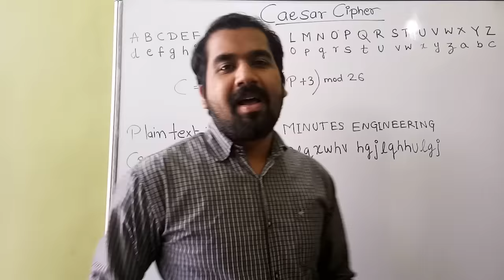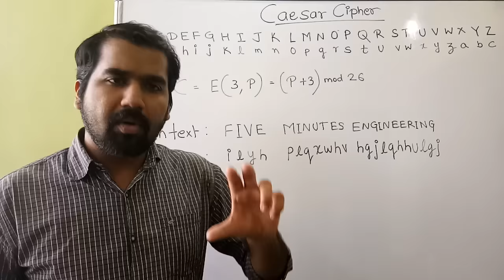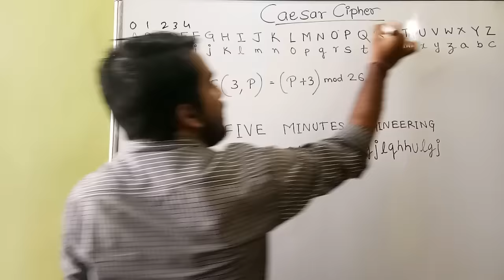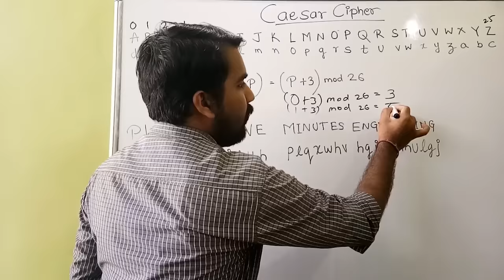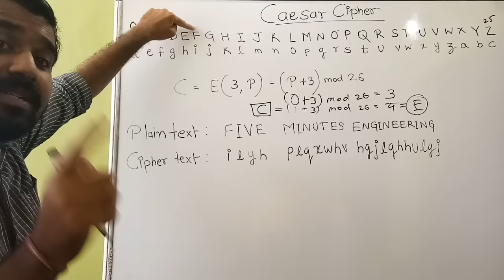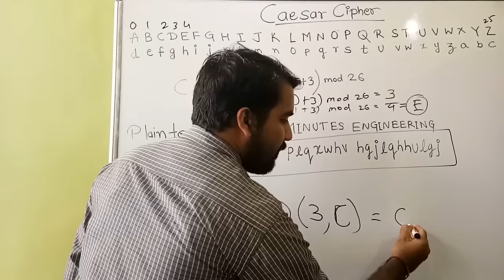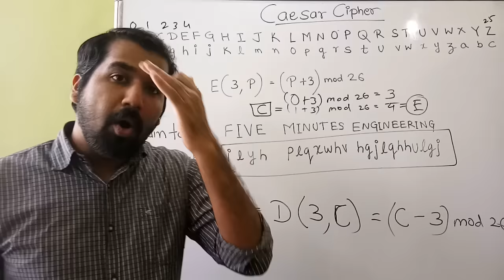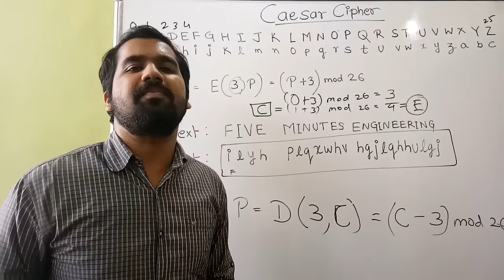Caesar Cipher Explained with Solved Example ll Information and Cyber Security Course in Hindi